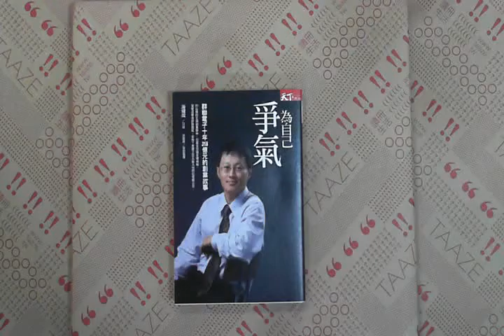TAAZE｜為自己爭氣：群聯電子十年318億元的 ... 二手書書況 9789862413586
TAAZE｜讀冊生活網路書店「為自己爭氣：群聯電子十年318億元的創業故事」，找二手書請至